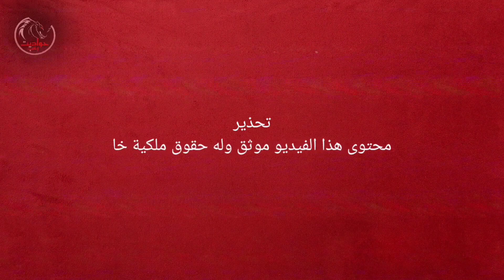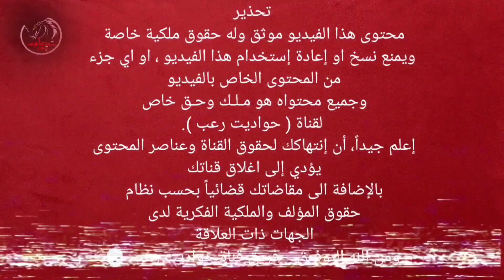سحر التعطيل | جدار الفزع | تجارب دلال 2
🔴 سرد القصص بصوت 🔴 فرقان_مدني 🔴
🔴 اخراج 🔴 علاء_العزايزة 🔴
🔴 تجميع القصص  🔴 دلال  🔴
🔴 إعادة صياغة 🔴 علاء حسان 🔴

🔴 انضم لعيلة حواديت رعب على الفيسبوك هيكون فيه مسابقات شهرية بجوائز مالية 😍

غضب أميرة الجن | 2 | من سلسلة خاتم العهد | الجن المجوسي | الجنية رفيقة | محكمة الجن | جدي الساحر

انتقام السحرة | 3 | نهاية الساحر بدار و سر البيت السكون بالقرين و طلب جن الرصد | من سلسلة خاتم العهد

سر القط الابيض | شاليه تحصل به امور غريبة لا تصدق  | موقف حصل في المشرحة بطريقة مختلفة و مرعبة

صاحب الكتاب الاحمر | 1 من سلسلة خاتم العهد | جدي طلع ساحر | جنية بعين وحدة | ترعة عتمان

لعنة الغجر لعنة غريبة تصيب عائلة كبيرة و يحاول الحفيد ان يتخلص من سحر هذه  اللعنة